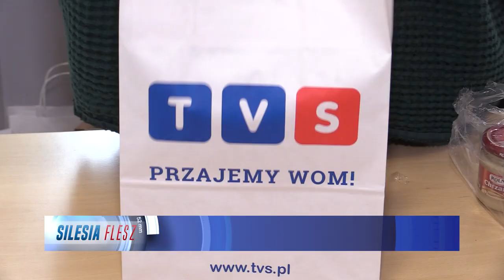TVS SILESIA FLESZ 24.03.2023